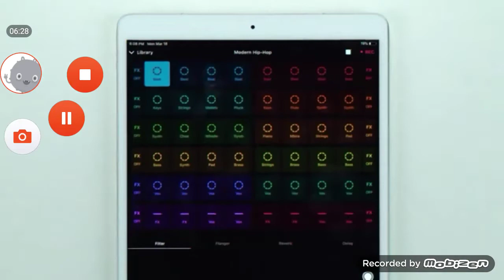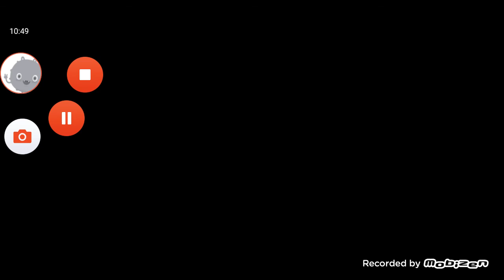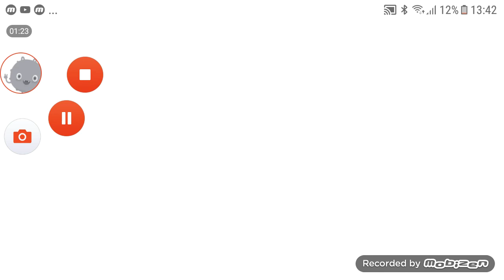Geometrie Dash world #2|Welten Reise